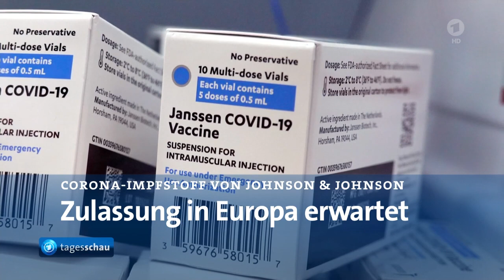Kurznachrichten : Zehn Jahre Fukushima am 11. März 2021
tagesschau in 100 Sekunden 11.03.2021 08:09